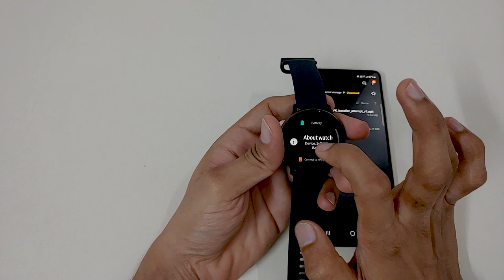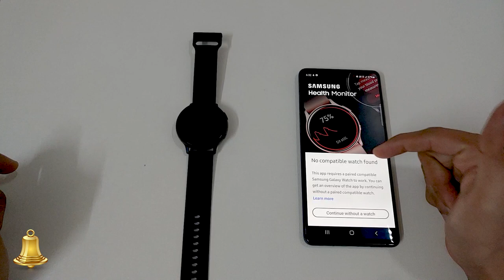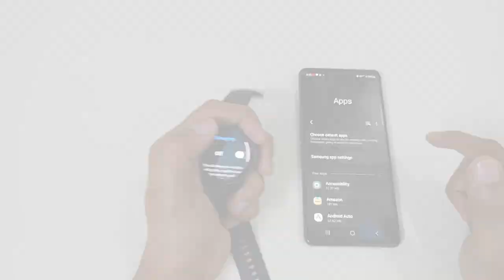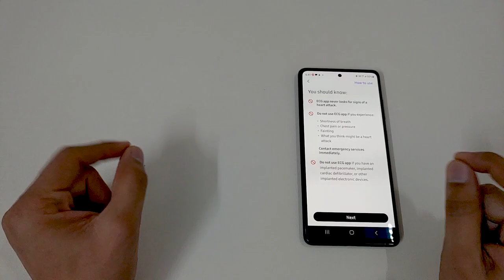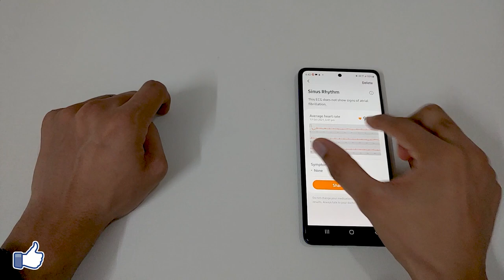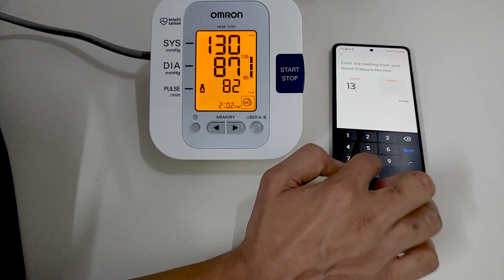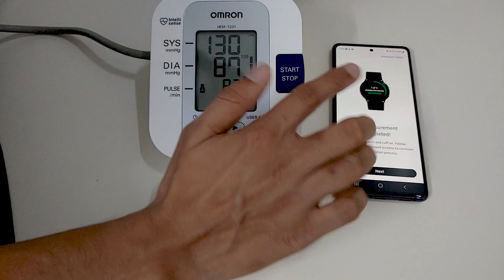Samsung Watch Active 2 ECG & BP installation | India | very easy procedure | only mobile is required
I have explained the installation procedure of Blood Pressure and ECG feature using Samsung health monitor in Samsung Watch Active 2. Samsung has disabled ECG and BP feature in India but this feature is available in the US and UK so basically, we are going to install the Samsung health monitor app from which is available in other countries. In this video, I have also shown a calibration process of blood pressure in Samsung watch active 2. I have calibrated Samsung watch active 2 BP with electronic and manual blood pressure monitor which is clinically approved.

This method only works on samsung mobiles.

If you are interested to watch my accuracy test video of boat watch storm BP with clinical equipment then here is a link: